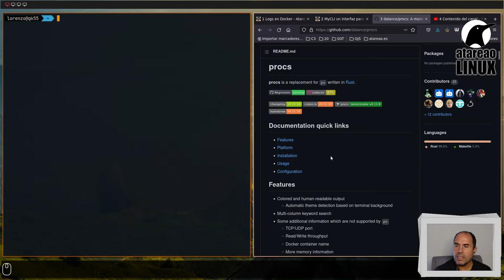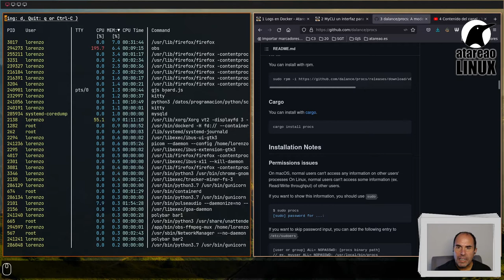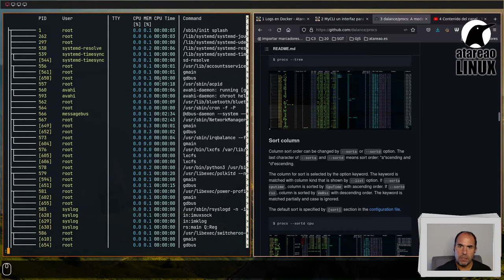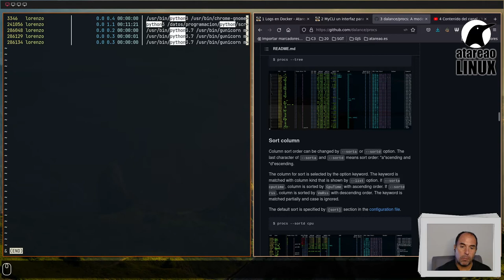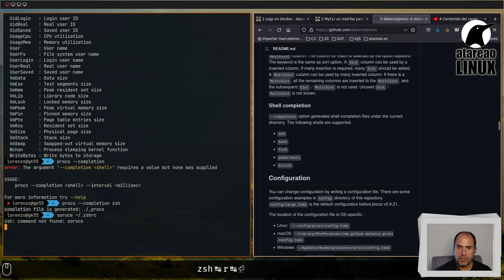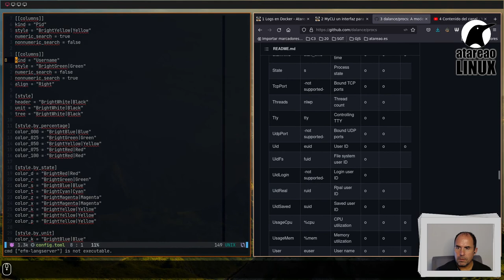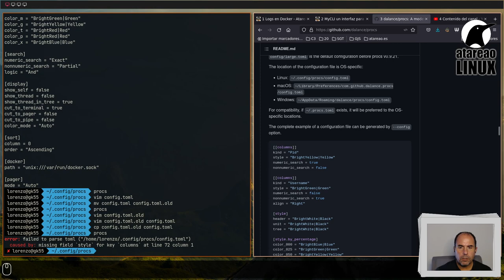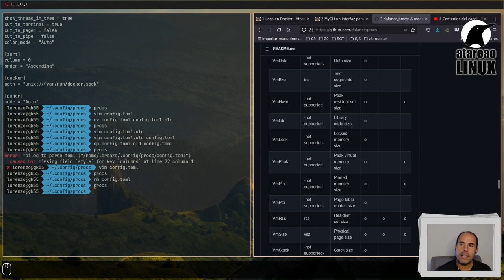Que es lo que mas recursos consume en Linux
¿Que aplicaciones o servicios son los que mas consumen en Linux?Existen diferentes herramientas para monitorizar los consumos en Linux. Una de ellas es `ps`. Sin embargo en este vídeo te mostraré una alternativa mas que interesante llamada `procs` que le da mucho mas sentido.